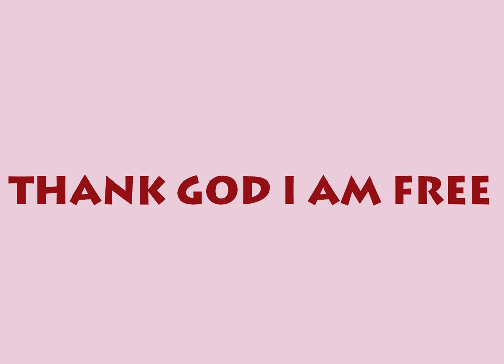THANK GOD I AM FREE ACCOMPANIMENT | INSTRUMENTAL | MINUS ONE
THANK GOD I AM FREE LYRICS
For a long time I travelled
Down a long lonely road;
My heart was so heavy in sin I sank low.
Then I heard about Jesus,
What a wonderful hour;
I'm so glad that I found out
He could bring me out
Through His saving power.

Chorus:
Thank God I am free, free, free
From this world of sin.
I've been washed in the blood of Jesus,
I've been born again.
Hallelujah, I'm saved, saved, saved
By His wonderful grace.
And show me the way.

Verse 2
Like a bird out of prison
That has taken its flight;
Like a blind man that God
Gave back his sight.
Like a poor wretched beggar
That's found fortune and fame,
Thro' His holy name.